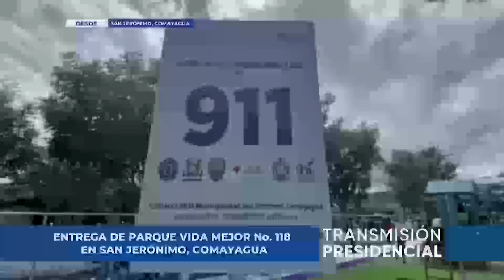Discurso entrega de Parque Vida Mejor en Comayagua 10 sep 21